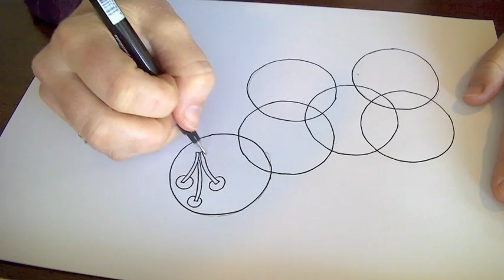Zentangle Inspired Flowers/ Zendoodle Art / Beginner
Quick doodle inspired by Zentangle® Method of drawing.